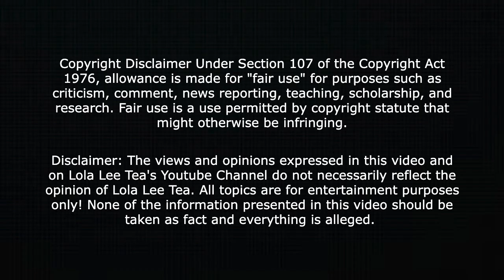Natalie Nunn talks B@ddies East Auditions in Washington! Baddies already casted?! 05.10.2023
Trying to lose weight? Check out one of my fave weight loss supplements!